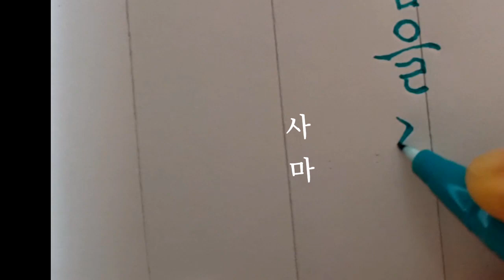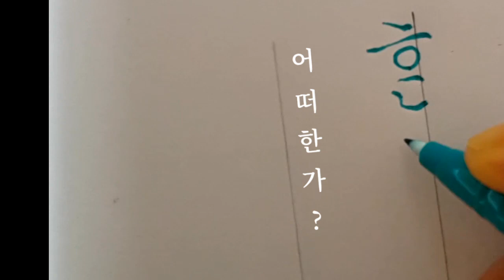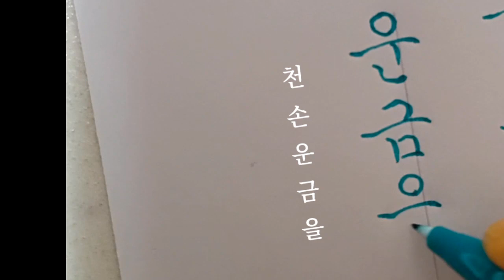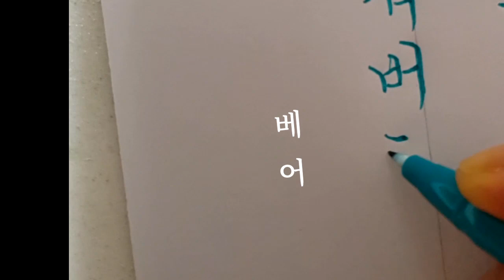성산별곡#1 모나미플러스펜 궁체정자 써 보기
모나미 플러스펜으로 쉽게  궁체정자 익혀보기
타임스템프 (숫자 누르면 구간 이동)
0:00 어떤 지나는 손님이 성산에 머물며 묻기를
1:30  서하당 식영정의 주인아,  내 말을 들으시오.
2:52  인생 세간에 좋은 일 많건마는
4:01 어찌 당신은 한 강산을 갈수록 더욱 낫게 여겨
5:13  고요하고 쓸쓸한 산속에 들어가 나오시지 않는가?
6:26  소나무 밑을 다시 쓸고 죽상에 자리 보아
7:48 잠시 올라 앉아 어떠한가 다시 보니
9:05 멀리 하늘가에 뜬 구름은 서석을 집을 삼아
10:32 나가는 듯하며 들어가는 모양이 주인의 풍류와 어떠한가?
11:48 푸른 시내 흰 물결이 정자 앞에 둘러 있으니
13:16 천손운금을 누가 베어 내어
14:27 잇는 듯 펼쳐 놓은 듯 야단스럽기도 야단스럽구나.
15:50 펜글씨 전체 보기